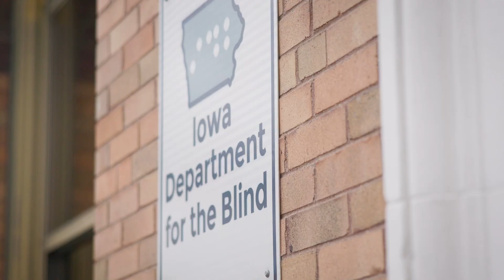Breaking Barriers for Better Mental Health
Struggling with mental health is a challenge people often face alone, and more than a million Iowans live in communities without enough mental health professionals to meet local needs. Participants learn strategies for helping people in crisis and non-crisis situations – building awareness and breaking barriers and stigma throughout the state.

About Us:
ISU Extension and Outreach builds a strong Iowa by engaging all Iowans in research, education, and extension experiences to address current and emerging real-life challenges. That's our mission.